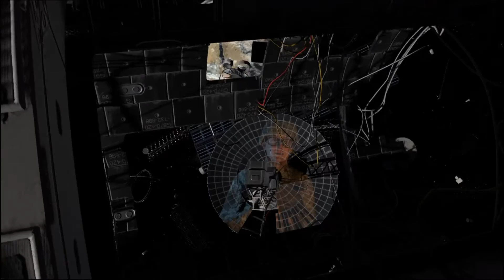Serious Sam 4 Walkthrough Gameplay - Part 1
Serious Sam 4 reignites the classic FPS series in a high-powered prequel loaded with an explosive arsenal, intergalactic carnage, and perfectly timed one-liners.
Serious Sam 4 prologue